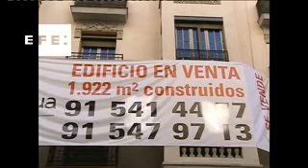Subida en el precio de la vivienda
Madrid, 16 dic (EFE).- El precio de la vivienda libre subió el 0,7 % en el tercer trimestre de 2013, frente a los tres meses anteriores, el primer aumento que se produce desde mediados de 2010, informó hoy el Instituto Nacional de Estadística (INE).

En la variación interanual, el precio de la vivienda libre bajó en España el 7,9 % en el tercer trimestre respecto al mismo periodo de 2012.